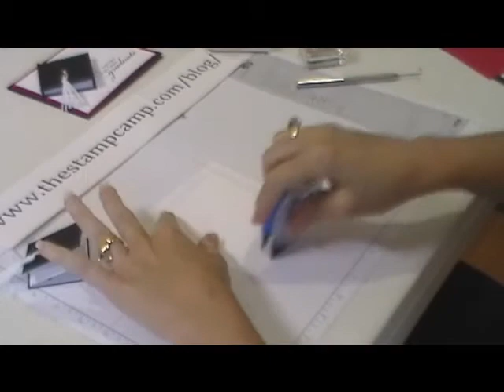Pop Up Graduation Hat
In this video I'll show you how you can make a quick pop up graduation hat using copy paper.